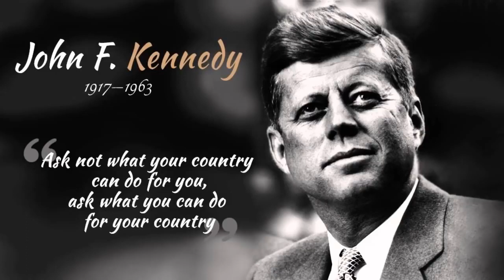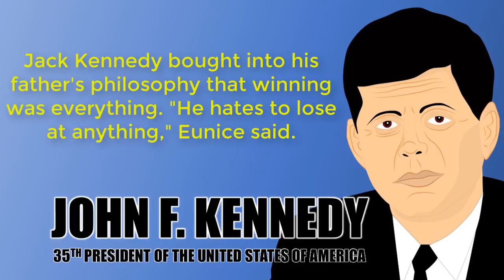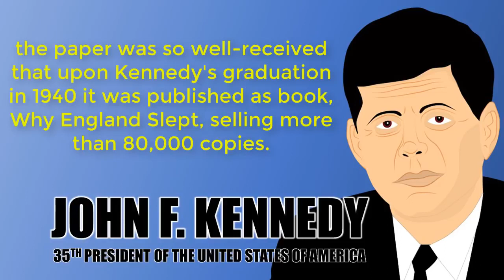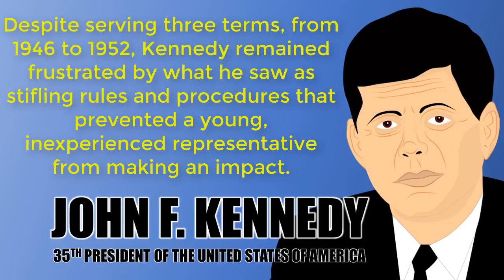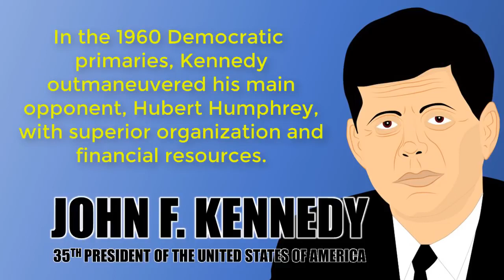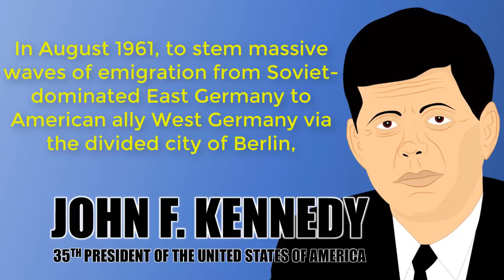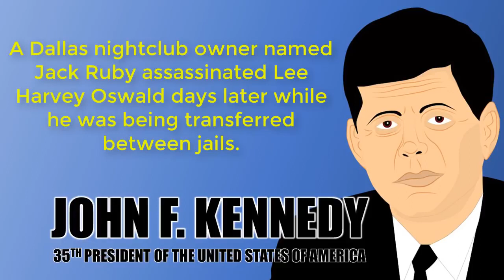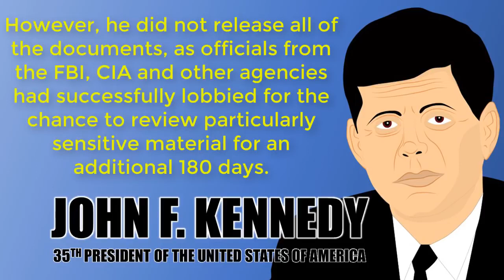GeneralKnowledge - John F Kennedy's Biography - 35th President of U.S